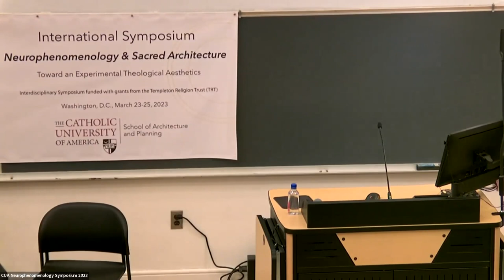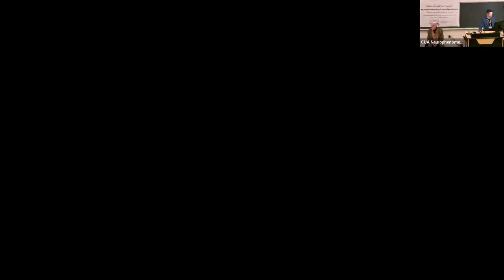Richard Viladesau - Divine Transcendence and Sacred Space: A Theological/Aesthetic Perspective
Dr. Richard Viladesau offered this keynote lecture and the conversation that followed at the Neurophenomenology and Sacred Space Symposium that took place at the Catholic University of America (School of Architecture and Planning) on March 25-27, 2023.

Both feeling and thought operate largely through a process of associations. Some of these are learned; some seem to be transcultural. In Western art, it has long been assumed that certain arrangements of sounds, shapes, and colors evoke particular emotions and ideas. Rudolph Otto proposes that the experience of the "Holy" as "mysterium tremendum et fascinans" is unique and irreducible to any other experience. However, there is a "law of association" by which aesthetic and moral experiences evoke the "numinous" by a kind of analogy. Otto's analysis raises the question of whether there is in fact a specific experience of "the holy." Is religious consciousness a sui generis experience, or is it rather an interpretation of experience? Post-Kantian transcendental theology proposes that "depth" or "limit" experiences are implicit in consciousness, and provide the basis for a variety of associations with the ultimate mystery of existence. The divine is anticipated as infinite transcendence that is at the same time radical immanence. The implicit intentionality of the divine can be implicit or can be formulated at different levels as feeling, image, concept, and transcendental intentionality. The "sacred" is an aesthetic construct signifying heightened awareness of the mystery. Sacred spaces are places consecrated to such awareness; they can be constructed in response to various aspects of communal awareness. All such aesthetic mediations of the sacred have an ambiguous relation to religious conversion.